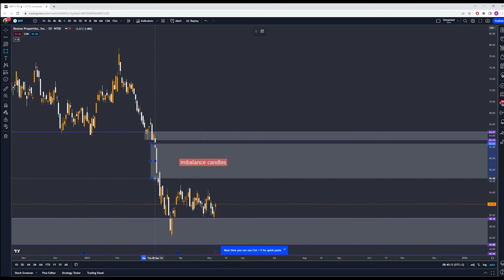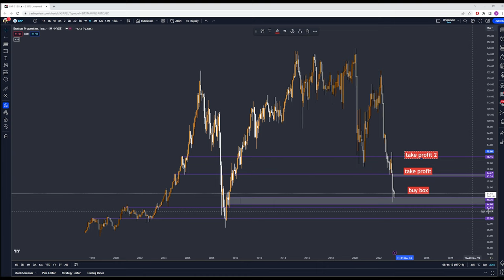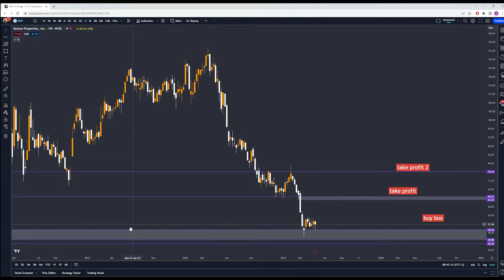BXP ONCE IN A LIFETIME BUY CHANCE!!!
BXP, or Boston Properties Inc., is a publicly traded real estate investment trust (REIT) that owns, develops, and manages a diverse portfolio of office and mixed-use properties in the United States. The company was founded in 1970 and is headquartered in Boston, Massachusetts.

Boston Properties owns and operates properties in several major markets across the country, including Boston, Los Angeles, New York City, San Francisco, and Washington D.C. Its portfolio includes iconic office buildings such as the John Hancock Tower in Boston, the Salesforce Tower in San Francisco, and the General Motors Building in New York City.

As a REIT, Boston Properties is required to distribute at least 90% of its taxable income to shareholders in the form of dividends. As of my knowledge cutoff in September 2021, the company had a dividend yield of around 2.8%, with a quarterly dividend of $0.98 per share.

Investors can buy and sell shares of BXP on major stock exchanges, such as the New York Stock Exchange (NYSE), through a stockbroker or other investment platform. It is important to note that investing in real estate stocks like BXP carries risks and that past performance is not necessarily indicative of future results. Investors should conduct their own research and consider factors such as a company's financial performance and overall market conditions before making investment decisions.

Boston Properties Inc. (BXP) operates in the real estate industry and competes with other companies in this sector. Here are some of the major competitors of BXP:

Vornado Realty Trust (VNO)
Simon Property Group (SPG)
Brookfield Property Partners (BPY)
Prologis Inc. (PLD)
Equity Residential (EQR)
AvalonBay Communities Inc. (AVB)
Welltower Inc. (WELL)
Essex Property Trust Inc. (ESS)
Alexandria Real Estate Equities Inc. (ARE)
Host Hotels & Resorts Inc. (HST)
These companies operate in different segments of the real estate industry, such as office, retail, industrial, residential, and healthcare properties. Like BXP, many of these companies are publicly traded real estate investment trusts (REITs) that own and manage a diversified portfolio of properties. The competition in the real estate industry can be intense, and companies like BXP must navigate challenges such as changes in market conditions, shifting tenant demand, and fluctuations in interest rates and financing costs.

Boston Properties Inc. (BXP) is a real estate investment trust (REIT) that is required by law to distribute at least 90% of its taxable income to shareholders in the form of dividends. BXP pays quarterly dividends to its shareholders.

As of my knowledge cutoff in September 2021, BXP had a dividend yield of around 2.8%, with a quarterly dividend of $0.98 per share. The company has a history of paying consistent dividends and has increased its dividend payout each year for over a decade.

It's important to note that dividend payouts can be affected by a variety of factors, including changes in the company's financial performance, market conditions, and other factors that may impact its ability to generate income. As with any investment, it's important to conduct your own research and consider factors such as the company's financial health and dividend history before making investment decisions.